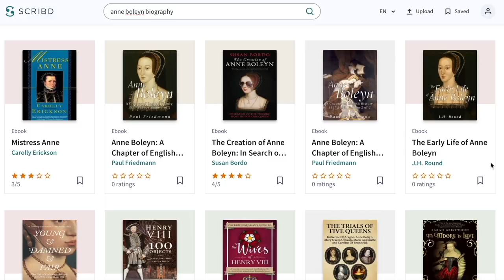Starting a collaboration with Les Arts Valencia opera house!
SOOOOO incredibly happy to share this with you all! Thank you @lesarts for your trust and all of you for watching, liking, commenting, etc, you enthusiasm for music and for the channel has kept me going and made this possible! I will be back on here very soon with some planned vlogs and videos as per normal, and be sure to check out the full Anna Bolena video on les Arts’s YT Channel for some Donizetti meets The Tudors galore ( English subs available ;)

LINK TO THE FULL VIDEO on @lesarts.valencia